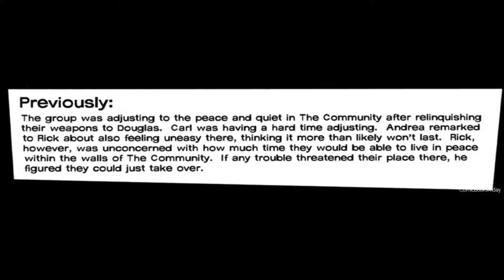The Walking Dead Issue #72 - [ Comic Book ]